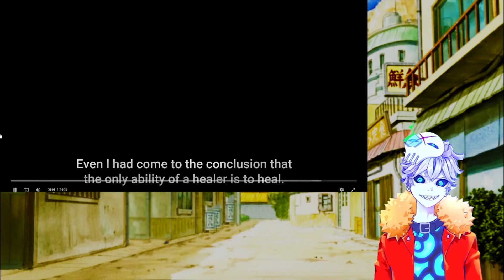I Showed Edgy Anime to Controversial YouTubers (ft Redo of Healer)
Check out the edgy homies that watched with me!

Edited By: Nox